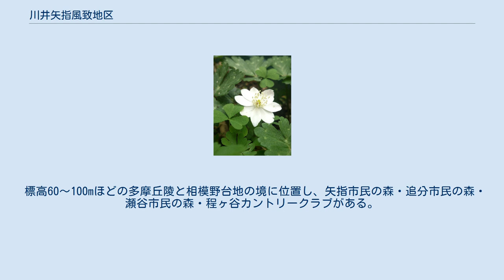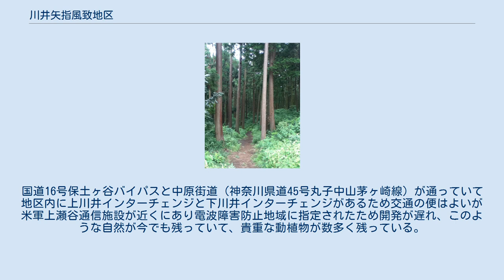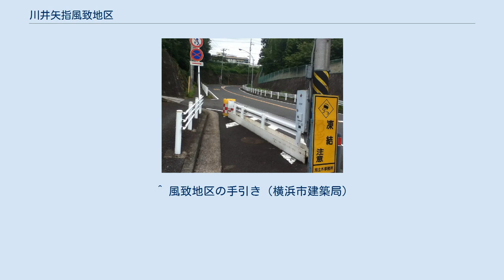川井矢指風致地区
川井矢指風致地区（かわいやさしふうちちく）は、都市計画法に基づき設置された横浜市旭区今宿・矢指町・上川井町・下川井町・今宿南町・今宿町・金が谷・金が谷二丁目、瀬谷区瀬谷町・二ツ橋町・東野台の503haに及ぶ地域である。
樹林地や畑の緑豊かな風致景観が残る地域と、良好な住宅地を含む地域で構成されている。
横浜市風致地区条例により開発の制限がされている。
 標高60〜100mほどの多摩丘陵と相模野台地の境に位置し、矢指市民の森・追分市民の森・瀬谷市民の森・程ヶ谷カントリークラブがある。
また、横浜港に注ぐ帷子川・矢指川の源流があり、谷戸には多くの水田や畑があり、農業専用地域に指定されている場所もある。
国道16号保土ヶ谷バイパスと中原街道（神奈川県道45号丸子中山茅ヶ崎線）が通っていて地区内に上川井インターチェンジと下川井インターチェンジがあるため交通の便はよいが米軍上瀬谷通信施設が近くにあり電波障害防止地域に指定されたため開発が遅れ、このような自然が今でも残っていて、貴重な動植物が数多く残っている。
平成24年にはアレチアミガサソウ(仮称)という中米原産でトウダイグサ科の野草が日本で初めて確認され、相模原市立博物館に展示されている。
 二ツ橋は瀬谷区で最も栄えている地域で、瀬谷警察署・瀬谷区役所などがあり、相鉄本線・厚木街道（神奈川県道40号横浜厚木線）が通っている。
 多摩丘陵の起伏に富み、平地がほとんどなく坂に住宅が並んでいる。
二俣川駅からイチョウ・トウカエデ並木が続いている。
東急不動産により、厚木市の毛利台などと同じころに果樹園や丘陵地が開発された。
金が谷の下川井方面に上がる坂は雪が降ると凍結することが多く、積雪時は旭高校入口行きのバスは金が谷で折り返すことがある。
 保土ヶ谷バイパスによって今宿南町と分けられており、保土ヶ谷バイパスのトンネルをくぐると二俣川東急ニュータウンの住宅地から農地へとかわる。
 ^ 風致地区の手引き（横浜市建築局）